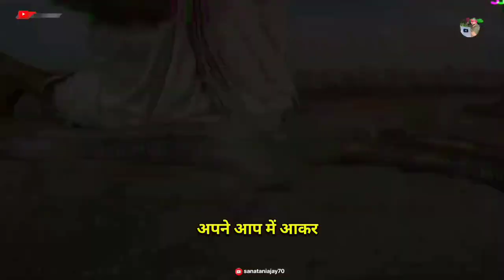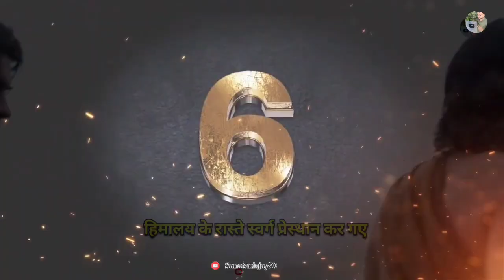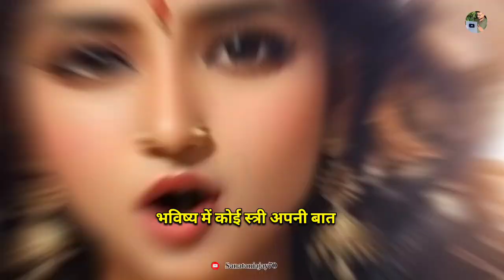Mahabharat के टॉप 10 रहस्य जिनको आप नही जानते होगे?||Mahabharat Top 10 Secret Facts||KarnvsArjun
We will creat video about world facts in hindi.
Tags.
Mahabharat ke top 10 secret fact about Mahabharat Shri Krishna Gyan videos amazing fantastic top 10 trending videos viral videos suryaputra Karn Arjun Duryodhan bhishm pitamah Dronacharya dropati Duryodhan Mahabharat bhanumati videos Shri Krishna videos Bharat training amazing short videos
Arjun ki mrutyu Kaise Hui aur kab Hui kitni bar hui thi Arjun ki mrutyu
Shri Krishna ki mrutyu kab Hui aur kitne sal bad bhi Mahabharat ke
Bhanumati Kaun thi
Bhanumati ka Vivah kisse hua tha Duryodhan Ne kitni shadiyan ki thi
Kyon hath jalana chahte the bheesh mein Apne hi bhai yudhishthir ka
Kisne diya tha mahilaon striyon ko shrap
Kyon diya tha striyon ko yudhishthir ne shrap
Shri Krishna ki kitni bahane thi aur unke naam kya the
ajayyadavchannel,
10 amazing facts in hindi,
100 amazing facts in hindi,
10 most amazing facts in hindi,
16 most amazing facts in hindi,
101 amazing facts in hindi,
20 amazing facts in hindi,
25 most amazing facts in hindi,
30 amazing facts in hindi,
amazing facts in hindi 50,
5 amazing facts in hindi,
top 50 amazing facts in hindi,
top 5 amazing facts in hindiworld

10 interesting facts in hindi,
100 interesting facts in hindi,
5 interesting facts in hindi
100 unknown facts in hindi,
gta 5 unknown facts in hindi,
6 unknown facts in hindi